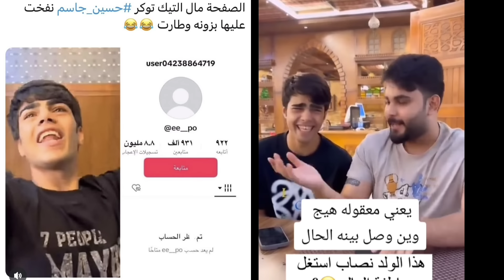نقابه المحامين تفصل قمر السامرائي وتحيلها الى مجلس التاديب والسبب صادم/كلبت المحكمة عياط وصياح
0:59 مقدمه شنو قصه والعركه ومالتها
1:59 حقيقة شون تحجي ع بنات العراق
2:59 سبب المقطع الي طش الها
3:59 عرفتها ويه زميلتها
4:59 هذا المقطع لا يصدق
5:59 حبس حسحس
6:59 حسين جاسم والبزونه طلع جذاب

7:59نهايه